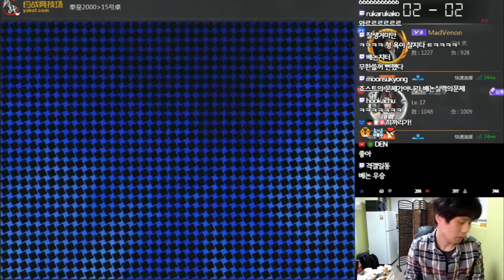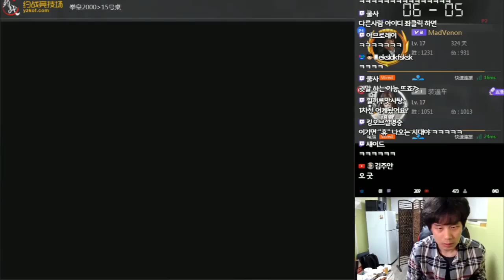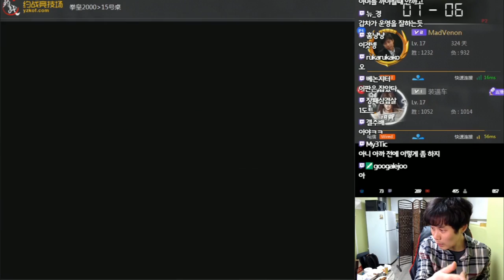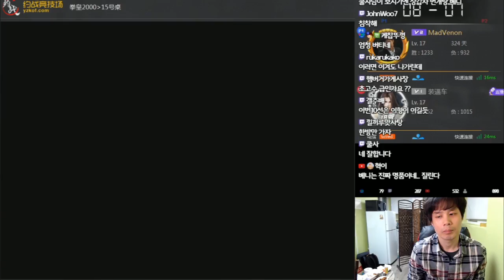[승리의 베논] 중국 무한콤보맨 '장갑차' 드디어 폐차시켰다! 장갑차전 풀경기 영상! (총 3경기 중 제 2차전 !) [킹오브2000] (2/3)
2019년 1월 26일… 장갑차 드디어 폐차시켰다! 장갑차전 풀경기 영상! 2# [킹오브2000]
4년만에 컴백한 전설의 베논의 생방송에 관심 부탁드립니다 ^^